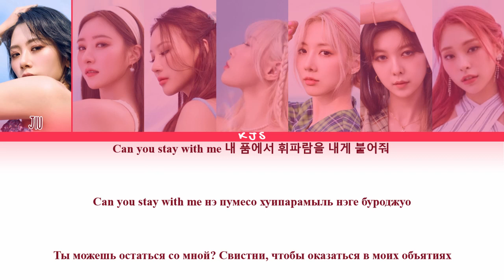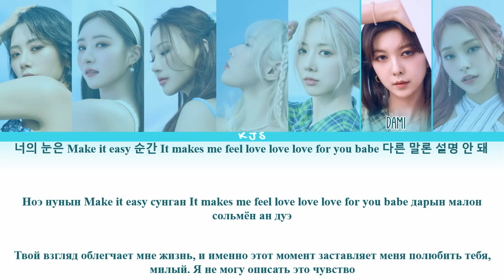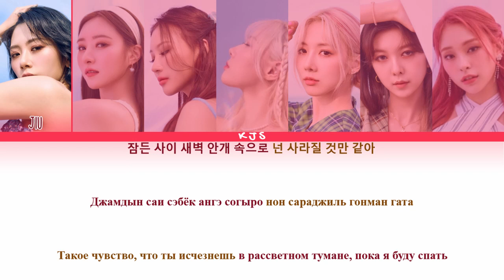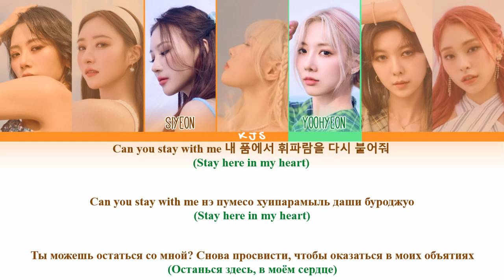DREAMCATCHER - WHISTLE [ПЕРЕВОД/КИРИЛЛИЗАЦИЯ/COLOR CODED LYRICS]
Артист: Dreamcatcher (드림캐쳐)
Трек: Whistle
Альбом: Summer Holiday
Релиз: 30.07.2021